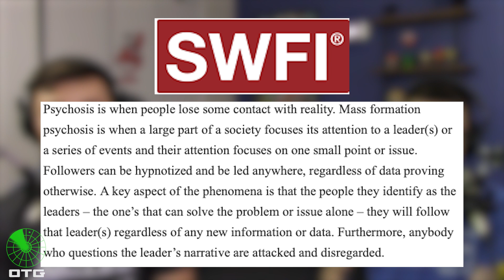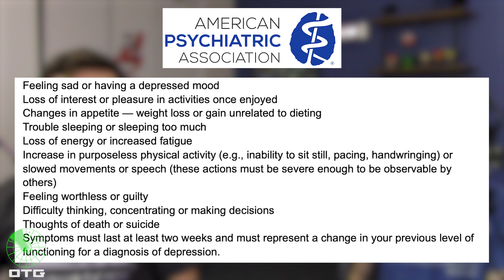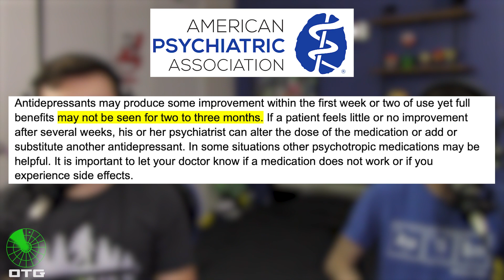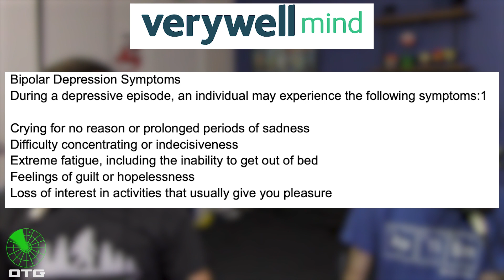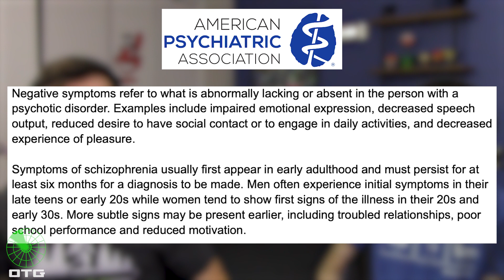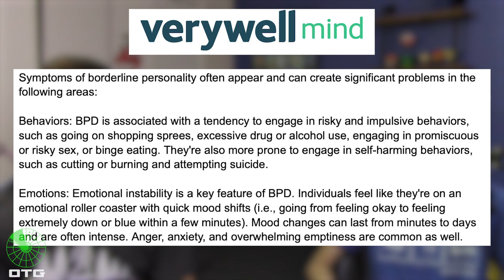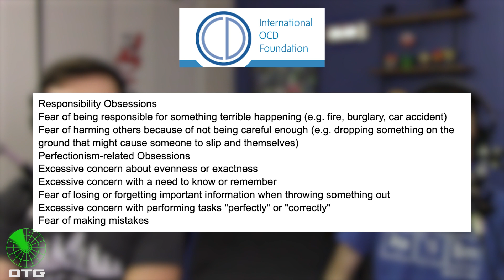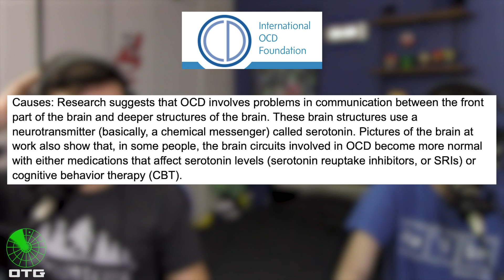Ep. 63: America is in a Mass Psychosis | OTG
In this podcast we talk about how America is stuck in a mass psychosis. We also discuss mental health as a whole, different types of disorders, and how we as a society can do better.

With your support, it really helps our channel grow!